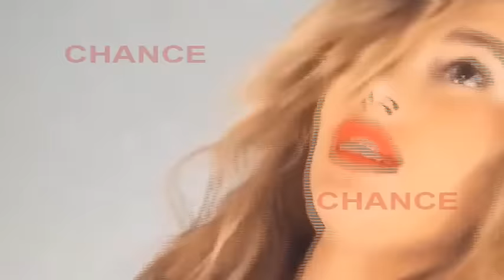Bieber olvida a Hailey y se interesa por su chica española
Hace unos días conocíamos el rumor de que la modelo Hailey Baldwin había dejado a Justin Bieber y estaba empezando una relación con el piloto de fórmula 1 Lewis Hamilton. Pero ¿qué iba a pasar con Bieber? Pues parece que el cantante no pierde el tiempo y ya a otra en su cabeza.